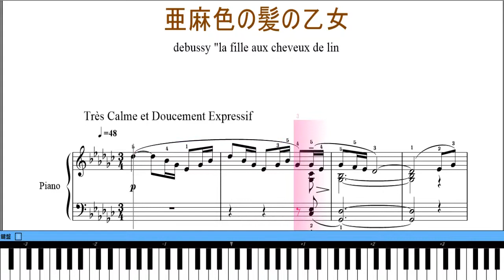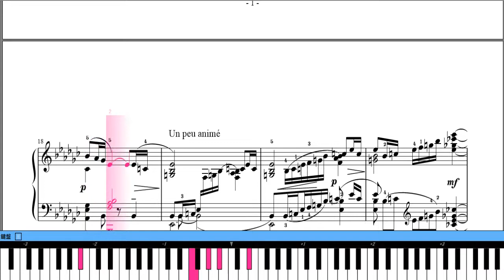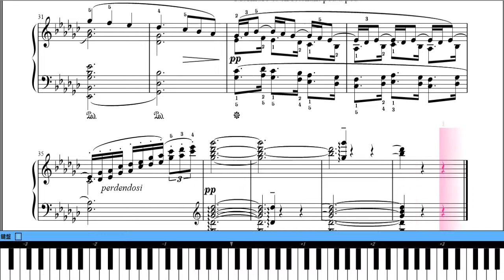亜麻色の髪の乙女 ピアノ 楽譜 ドビュッシー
亜麻色の髪の乙女ピアノ　楽譜動画　ドビュッシー
ドビュッシーの前奏曲です。静かに流れるピアノの調べという言葉にピッタリな曲かもしれません。楽譜あります。無料です。下記ＵＲＬから